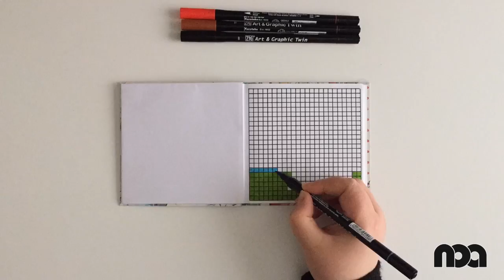Pixel Art | Hand Drawing #5 | How to Draw Cute Puppy 🐶 | Drawing for Kids | Kuretake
Pixel Art | Hand Drawing #5 | How to Draw Cute Puppy | Drawing for Kids | Kuretake | ZIG Art & Graphic Twin

If you want to learn how to draw Cute Puppy with pixel art, you are in the right place☺️ Please, don't worry about making mistakes! Just keep drawing and have fun! And please, never ever forget that: PRACTICE MAKES PERFECT! 😉